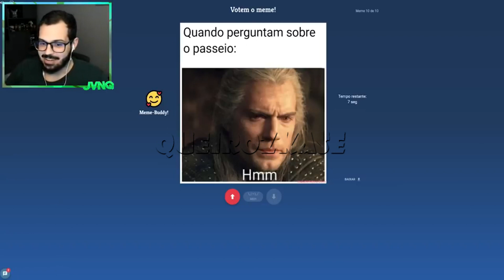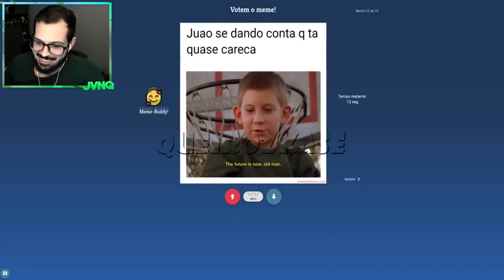ESSES MEMES SÃO MUITO BONS KKKKKKKKKKKK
Luigi - 20 Anos